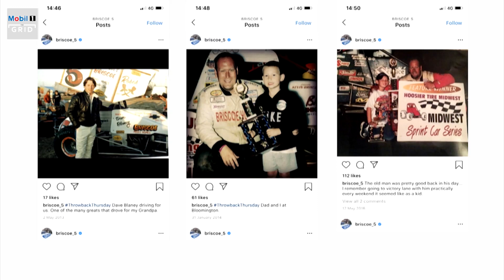Stewart-Haas Racing's Chase Briscoe on his NASCAR journey | Mobil 1 The Grid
Chase Briscoe may have a family history in dirt racing, but he has his sights set firmly on the pavement of the NASCAR Cup Series Trophy

We caught up with the Stewart-Haas Racing Xfinity Series driver to discuss his journey so far, and what he's hoping for in the future.